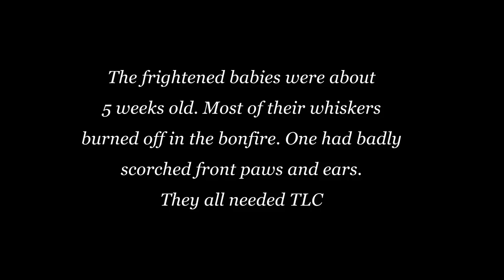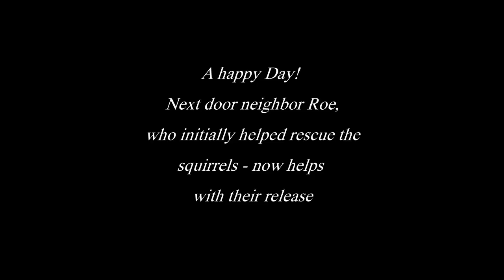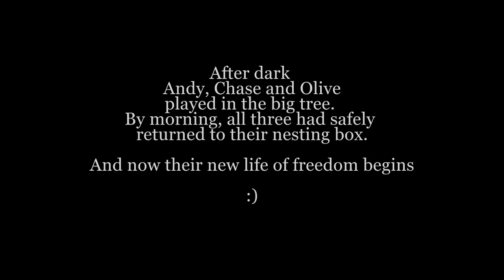Flying Squirrels Fly Free...Mostly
Burned and injured baby flying squirrels are rescued, raised, and released... except one